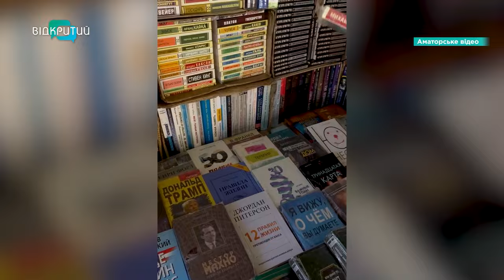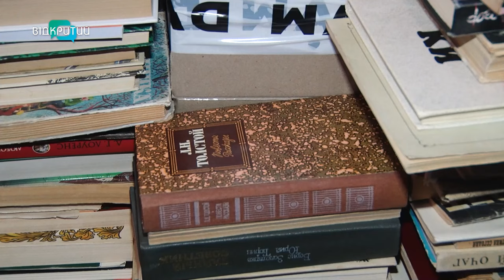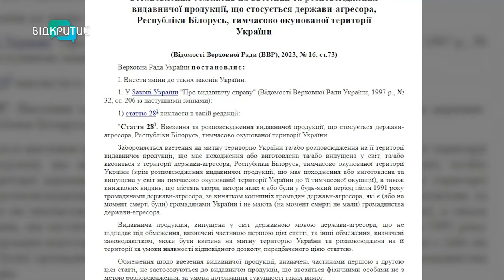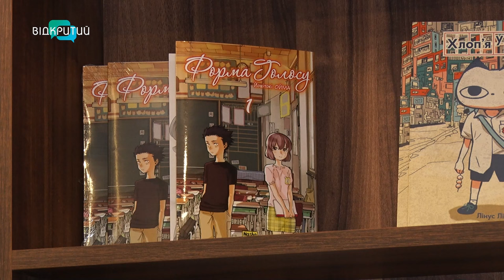У Дніпрі продовжують продавати літературу країни-агресорки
У Дніпрі продовжують продавати російську літературу. Чому вона досі на поличках книгарень? І чи дозволяє це закон?